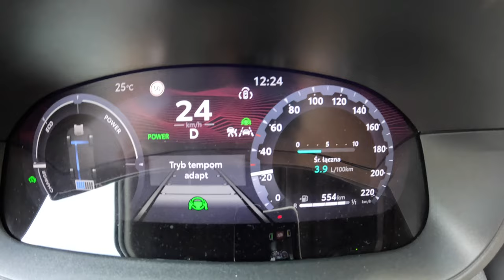NEW Toyota Yaris Cross GR Sport 2024 [1.5 Hybrid 130 hp] |0-100| POV Test Drive #2148 Joe Black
👉  Car: Toyota Yaris IV Cross Facelifting 1.5 Hybrid Dynamic Force 130 hp Exterior & Interior  2024

0:00 Intro
0:15 Walk-around and interior
1:53 Start
2:23 Bumpy road
3:50 Casual driving
18:12 Highway
22:44 Acceleration
23:00 Highway
30:00 Casual driving
32:16 Engine view
32:29 Fuel Consumption

Engine: 1.5L Petrol hybryd 3-cylinders
Displacement (cc): 1490
Power: 96 kW/130 hp
Torque: 145 Nm
Transmission: 1-speed automatic e-CVT
Traction: FWD ( Front-Wheel Drive )

Acceleration (0–100 km/h): 10,0 s.

Fuel Tank Capacity: 36L
Total Range: 667 km
Weight: 1160 Kg
Cargo Space: 449 Liter
Model: 2024
Date of Production : 2020-

Driver: Joe Black
Video: GoPro Hero 12 Black
Edit: MacBook Pro / Final cut Pro X